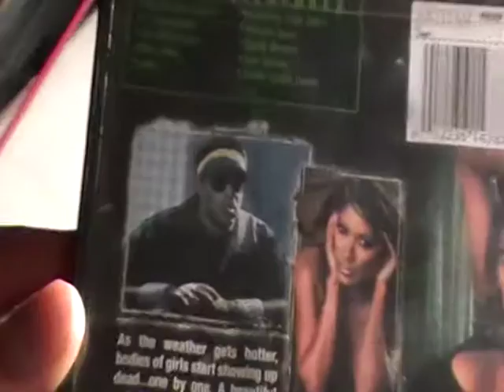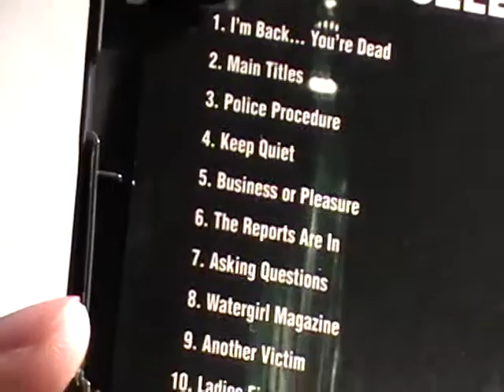BAD BIZNESS MASTER P MOVIE REVIEW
ELITE TV